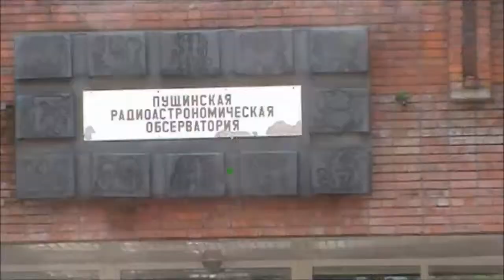2013 ПРАО День открытых дверей. Открытие 1/4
День открытых дверей ПРАО в Пущино (ver. 2013/Intermediate level) Открытие